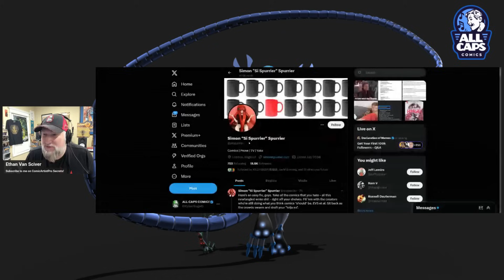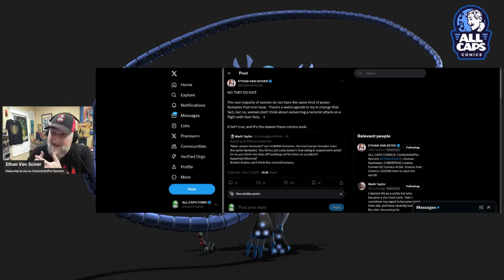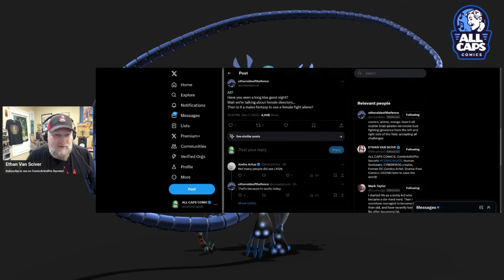SJW Comic Pros are STILL CRYING about BASED RETAILER! Now they're mad at ME? Why?